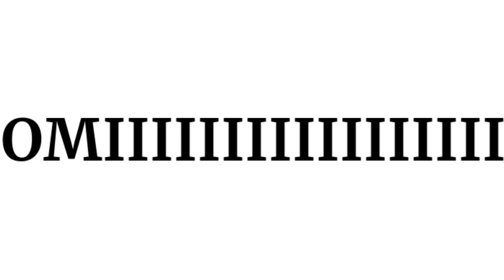I Wanna Test The Game UPDATED... [roblox]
one day i will MASTER this game

Roblox is an online virtual playground and workshop, where kids of all ages can safely interact, create, have fun and learn. It’s unique in that practically everything on Roblox is designed and constructed by members of the community. Roblox is designed for 8 to 18 year olds, but it is open to people of all ages. By participating and by building cool stuff, Roblox members can earn specialty badges as well as the currency called ROBUX. They can use robux in the shop to purchase avatar clothing and accessories. Roblox players can also build different games with their endless imagination for the community to enjoy.